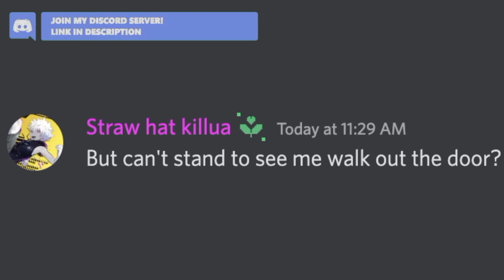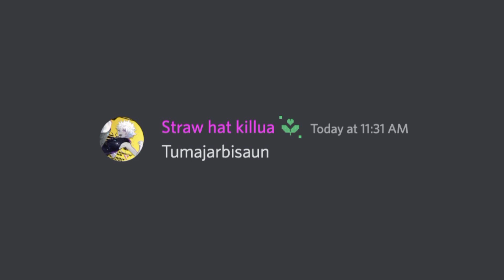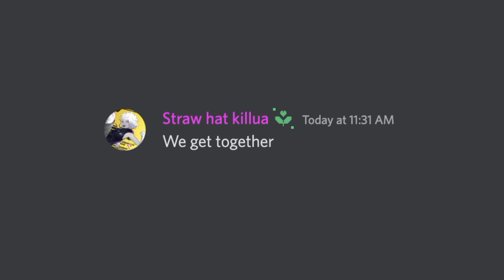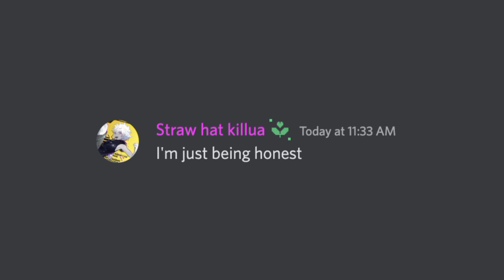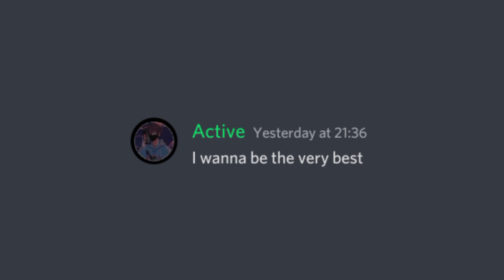Discord Sings : " Hey Ya "